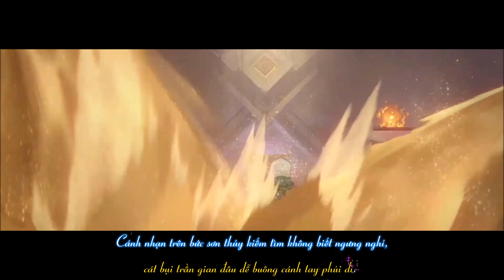[Lời Việt & Kara] Cố lý phùng Xuân - A Nguyệt Nguyệt [Genshin Impact]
Nhạc: Cố lý phùng Xuân (故里逢春)
Trình bày: A Nguyệt Nguyệt (阿YueYue)
Lời Việt: R.M.W (Nhật ký của Mary)
Hình ảnh: Genshin Impact

R.M.W (Nhật ký của Mary) - Phổ lời Việt cho nhạc ngoại.

Lưu ý: Kênh mình chỉ duy nhất phổ lời, không hát hoặc dịch nghĩa lời gốc.

Nếu mọi người thấy nội dung hay và muốn ủng hộ thì bên dưới là số tài khoản ngân hàng của mình ạ, xin cảm ơn.

VietinBank
TRAN QUOC VIET

Vui lòng KHÔNG sao chép phần lời Việt của mình dưới mọi hình thức, nếu có ý định sử dụng xin hỏi trước, chân thành cảm ơn.

Lời Việt:

Cánh nhạn trên bức sơn thủy kiếm tìm không biết ngưng nghỉ,
cõi mộng hoàng kim gieo đớn đau thế gian liên lụy,
nét mực không chút thiên vị, cũng chẳng day dứt thị phi
viết đoạn sử thi chôn giấu theo vết chân người đi.

Lời nói ra cố nhân cũng không thể nghe,
bỏ lại ta tiến vào cõi mê,
lạc loài giữa sa mạc cho nắng gió chở che,
vì phồn hoa thế nhân chia cắt từng phe.

Cát vàng trên bức sơn thủy, cánh nhạn đưa tiễn Xuân thì,
cố mộng hiện ra trong nỗi đau vẫn chưa yên nghỉ,
oán hận nay hóa vô vị, mắt lệ phai dấu hoài nghi,
cát bụi trần gian đâu dễ buông cánh tay phủi đi.

Lời nói ra cố nhân cũng không thể quên,
từng ngày qua khát vọng giữ nguyên,
và điều ước xưa chẳng còn tiếc nuối, muộn phiền,
một nụ hoa sáng soi xuyên suốt màn đêm.

Kết thúc không thể hoàn mỹ như lời hứa lúc chia lìa,
yêu hận nhiều khi nói chẳng đành tâm xét suy,
ngẫm nghĩ đôi điều, đêm đã khuya, biển cát cũng yên nghỉ,
ta còn chờ chi ướt đôi mi tri kỉ..?